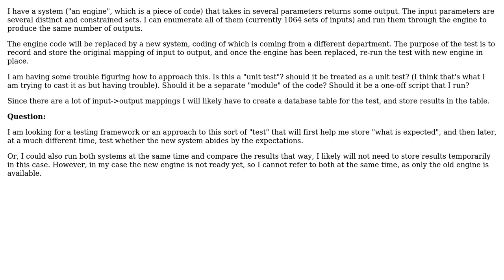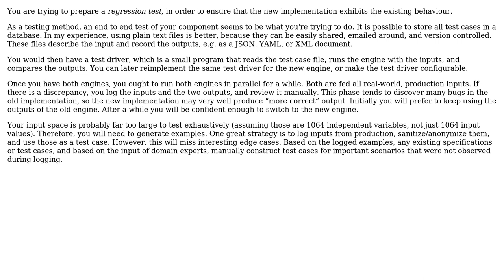How to approach writing a 'test' for a series of input-›output sets, that will later be used to...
Software Engineering: How to approach writing a 'test' for a series of input-›output sets, that will later be used to verify correctness of a new system?

With thanks & praise to God, and with thanks to the many people who have made this project possible! You are responsible for your own actions.